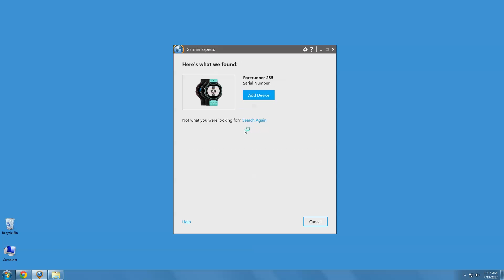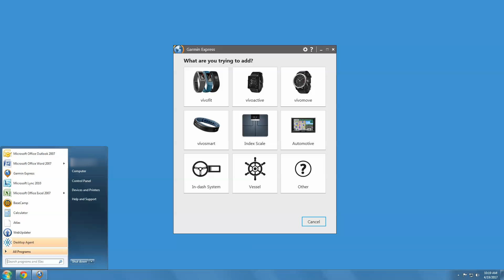Support: Connecting a Wearable Device to a Computer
Learn how to properly connect a Garmin wearable device to your computer.